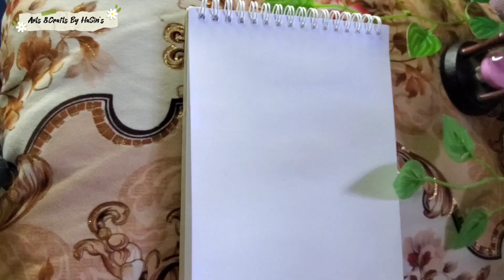How to draw a couple Birds with flowers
How to draw a couple Birds with blue sky and beautiful flowers | Easy Acrylic painting for beginners

I'm on Instagram as @artsbyhasins